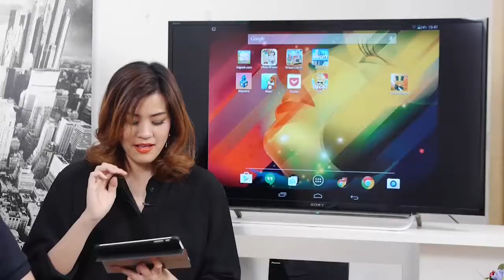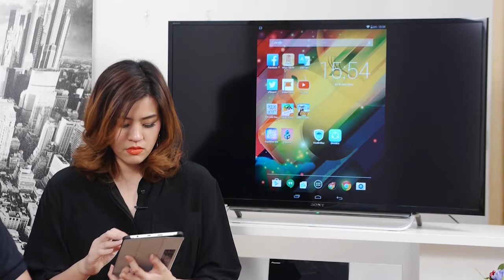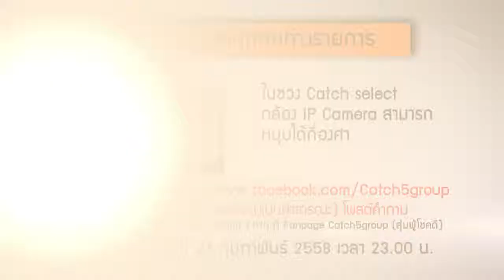รายการ Catch5IT ตอนที่ 27 ช่วงที่ 4 (App Skyward, App Pocket)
รายการ Catch5IT รายการไอทีแนวใหม่ ที่จะนำข้อมูลเทคโนโลยีไอทีใหม่มาอัพเดทให้ท่านผู้ชมครับ พร้อมพิธีกรมากฝีมือและประสบการณ์มา­แนะนำเทคโนโลยีไอทีด้านธุรกิจให้ท่านผู้ชม­ทุกสัปดาห์ อย่าลืมติดตามชมรายการ Catch5IT ทุกวันเสาร์ 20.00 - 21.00 ในช่อง cat channel ครับ สัปดาห์นี้ Catch News แนะนำ TextBlade , Olympus Air A01 , Cintiq 27QHD touch และช่วง Catch Select  คุณกอล์ฟจะนำ Notebook Leotech Waterproof Action Camera HD AVR101SL and  Leotech IP Camera P2P HD ว่าแตกต่างกันยังไง ห้ามพลาดชม และ ช่วง Catch Business  บก.โป้ จะมาแนะนำ  เทคโนโลยี Software แบบ Opensorce  ว่ามีประโยชน์ยังไงบ้าง เราไปดูพร้อมกัน Catch Social ที่น้องอรุจะนำ App ดีมาแนะนำเพื่อนำไปกันนะครับ  อย่าลืมติดตามชมรายการ Catch5IT ที่จะพาท่านผู้ชมไปอัพเดทให้ทันโลกไอทีในปัจจุบันกันนะครับ